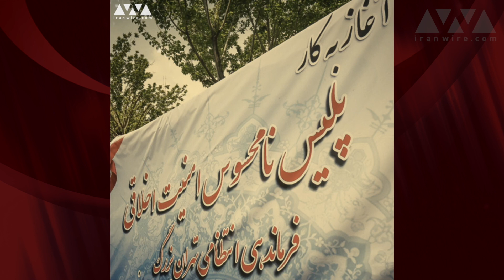احضار و اخطارهای گسترده به دلیل «کشف حجاب در خودرو»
نیروی انتظامی با ارسال پیامک‌هایی، تعداد زیادی از شهروندان تهرانی را به دلیل «کشف حجاب در خودرو» احضار کرد. دراین پیامک‌ها ضمن تذکر اولیه بابت کشف حجاب در خودرو، اخطارهایی مبنی بر عدم تکرار بی‌حجابی نیز داده شده است. بسیاری از دریافت‌کنندگان این پیامک‌ها؛ پنج‌شنبه، ۵ اردیبهشت مقابل ساختمان «پلیس امنیت اخلاقی» خیابان وزرا تجمع کردند. به گفته برخی کاربران شبکه‌های اجتماعی، ظاهرا این پیامک‌ها به صورت رندوم برای تعداد زیادی از تهرانی‌ها ارسال شده و برخی از دریافت کنندگان مدت‌هاست از خودروی خود استفاده نکرده‌اند. هرچند با آغاز فصل بهار، رئیس پلیس تهران هفته پیش از آغاز «گشت نامحسوس پلیس امنیت اخلاقی» با بیش از هفت‌هزار نیروی زن و مرد خبر داده بود. مراجع، روحانیون تندرو و دلواپسان از افزایش مخالفت‌ مردم با حجاب اجباری و دیگر «آرمان‌های انقلاب» بسیار خشمگین هستند.